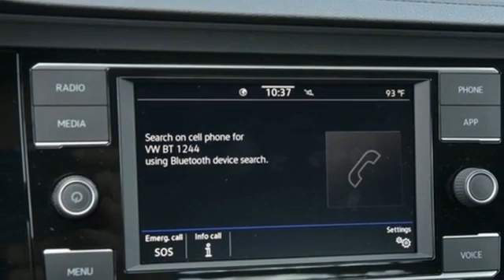New 2020 Volkswagen Jetta Orlando FL Union Park, FL #20-4482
Year: 2020
Make: Volkswagen
Model: Jetta
Trim: 1.4T S
Engine: 1.4L TSI
Transmission: 8-Speed Automatic
Color: White
Interior: Black
Stock #: 20-4482
VIN: 3VWC57BU0LM091244
NAPLETON'S ONE PRICE, NO HAGGLING AND CUSTOMER FRIENDLY ASSOCIATES.TIRED OF SHOPPING ALL OVER THE PLACE? NEED HELP WITH FINANCING? WE USES THE SAME INTERNET THAT YOU USE TO PRICE OUR CARS TO TAKE THE HAGGLING AND HASSLE OF YOUR SHOPPING EXPERIENCE! OFFERS CAN NOT BE COMBINED. 2020 Volkswagen Jetta 1.4T S Awards:br * 2020 KBB.com 10 Coolest New Cars Under $20,000brbrFamily owned and operated since 1931! Napleton's Volkswagen of Orlando 12700 East Colonial Drive Orlando, FL 32826..

Here at Napleton's Volkswagen of Orlando, we are not only passionate about our new and used Volkswagen model lineup, but we are extremely dedicated to providing top-notch customer service to our Altamonte Springs, Oviedo, Winter Park, Union Park area customers as well. Whether you have a specific model in mind or not, we here at Napleton's Volkswagen of Orlando will help you make a highly informed decision through every step of the buying process.